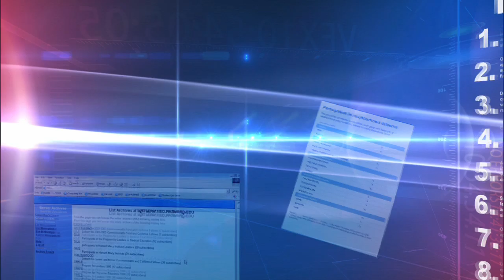7 Hot Topics for ICT in 2013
New products and services in the marketplace opens up new vertical segments for the industry, but are we ready for the tidal wave of content that our consumer culture demands?